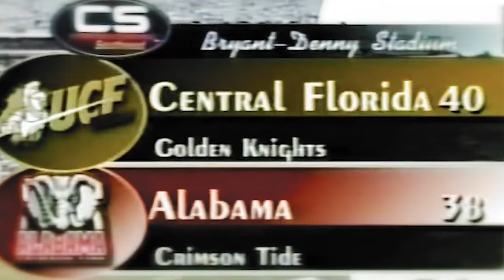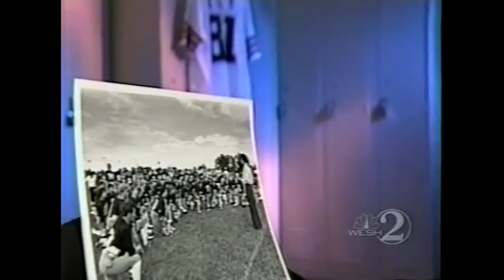UCF Football - A Retrospective Edit (1979-2023)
Go check out my twitter, it's where I am active most